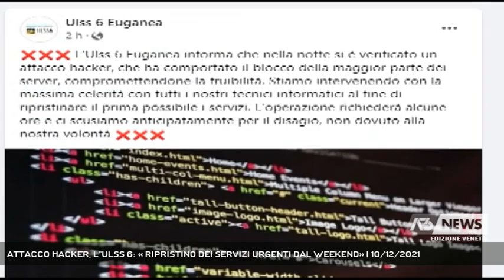ATTACCO HACKER, L''ULSS 6: « RIPRISTINO DEI SERVIZI URGENTI DAL WEEKEND» | 10/12/2021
A3 NEWS Veneto 10/12/2021 - PADOVA - Attacco hacker, l'Ulss 6: «Da questo weekend si parte con la graduale riattivazione dei servizi urgenti» || Gli addetti alla cybersecurity stanno continuando a lavorare senza sosta. La task force che si occcupa di risolvere le problematiche legate all'attacco hacker di venerdì scorso ai danni dell'Ulss6 è impegnata 24ore su 24 . Oggi l'Unità di Crisi dell'Ulss Euganea ha definito un piano di progressiva riattivazione dei servizi, a partire dal weekend, facendo particolare attenzione a quelli giudicati urgenti. Le priorità annunciate come obiettivi prioritari da ripristinare: si parte dal pronto soccorso, Anatomia patologica, Laboratorio analisi, Radiologia, servizi per le ricette dematerializzate, prelievi, approvigionamento sangue. Intanto il lavoro procede senza sosta, con riunioni quotidiane e bonifica di tutti i computer e forniture informatiche dell'azienda (Servizio di Luisa Bertini) - Segui Antenna Tre anche sul digitale terrestre! Visita il sito